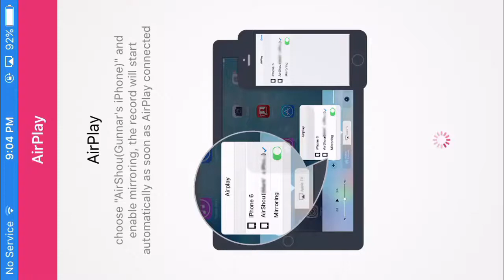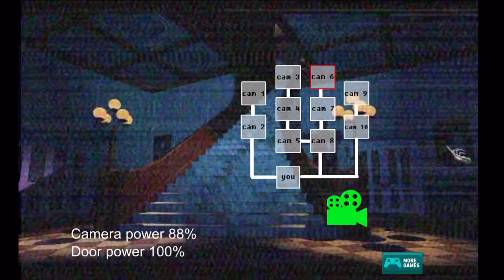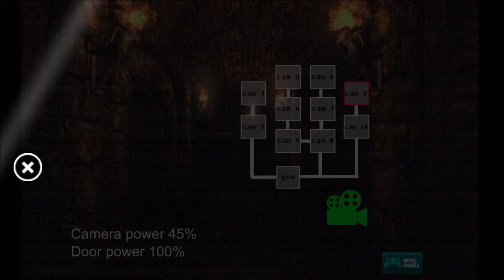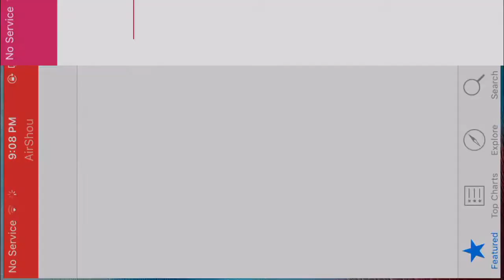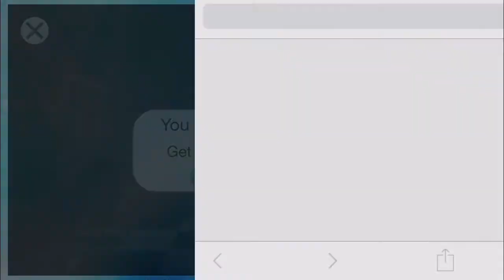Gmanluigi plays: FNA Craft World 2 #7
via YouTube Capture. I play another FNAF fan game and it actually looks good.